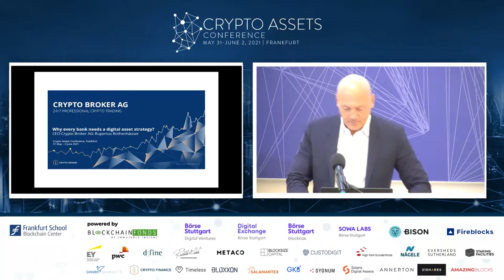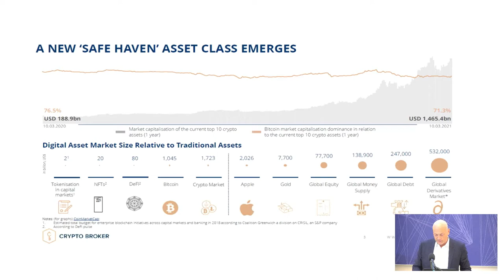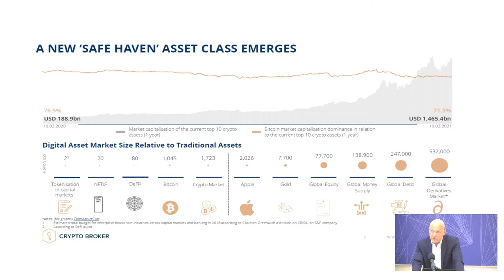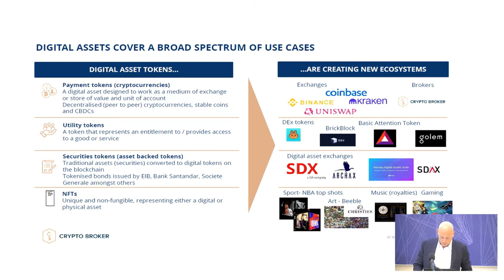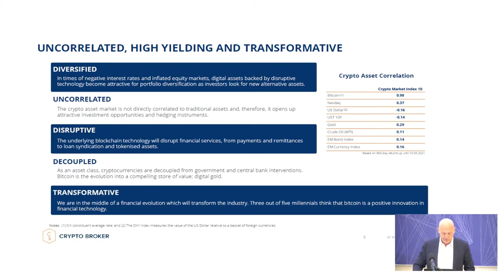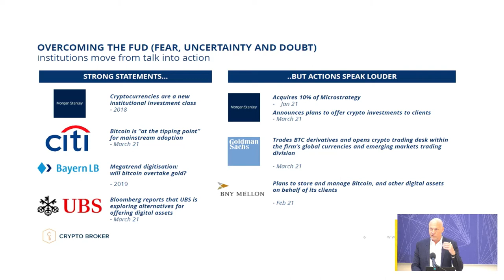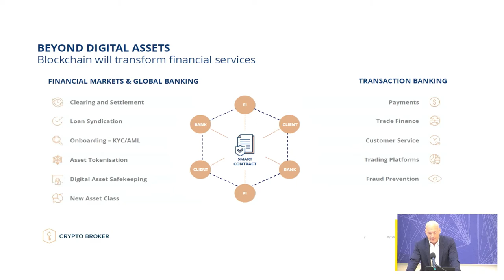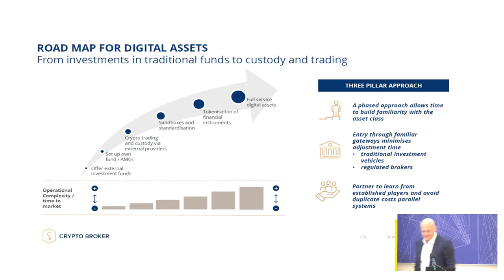Industry Insights (CAC21A) – Rupertus Rothenhäuser of Crypto Finance Group: Crypto Finance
Above the different use cases of crypto assets, there is also the fact that cryptocurrencies are diversified, uncorrelated, disruptive, decoupled, and transformative. Crypto Finance's Rupertus Rothenhäuser explains why the blockchain technology will transform financial services.